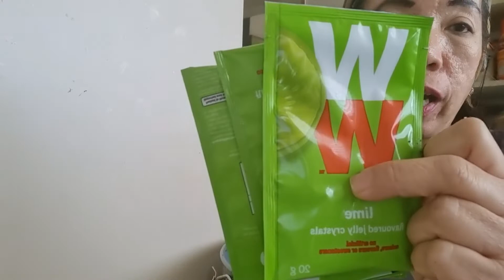bake optional toppings (cherry )